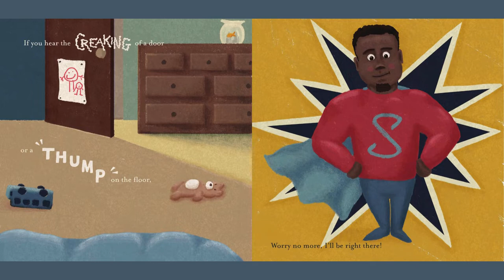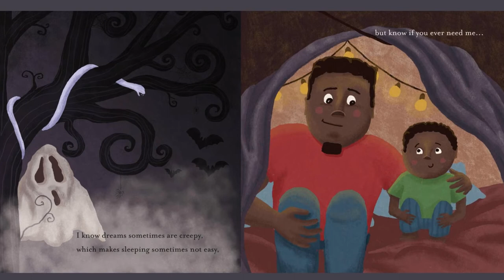Australian Kids book read aloud - I'll be right there by Jonathan Marshall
Get comfortable and join me to listen to this wonderful story of this father supporting his son.

Author: Jonathan Marshall
Illustrator: Julia Orthey

Permission has been granted by the author to read this story.

Storytime Anytime for kids is an Australian kids read aloud channel! Storytime Anytime for kids is the perfect way to spend some quality time with your child. My channel features a diverse and multicultural range of short stories that are perfect for reading along with your child.

We want to encourage a love of reading in children and help develop a lifelong habit.